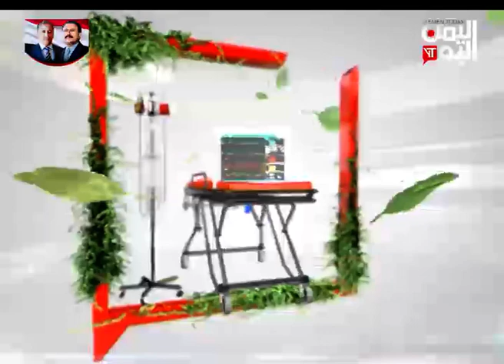صباح اليمن اليوم | 9-7-2019